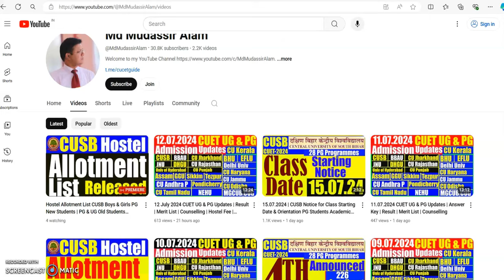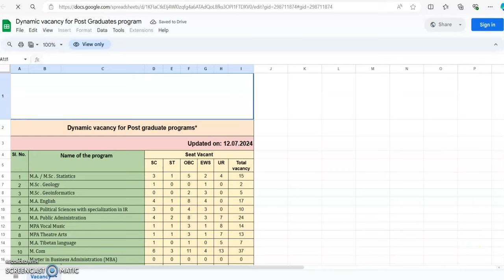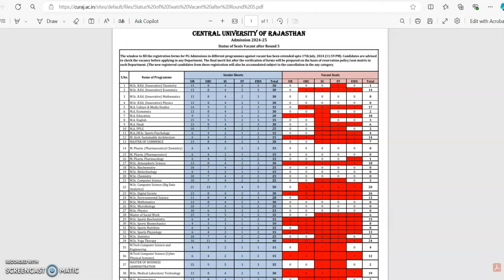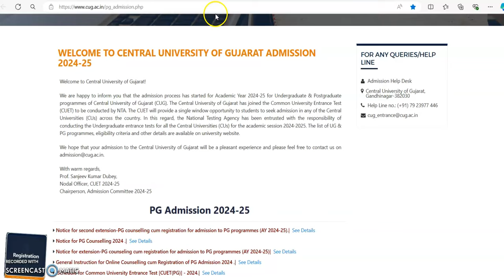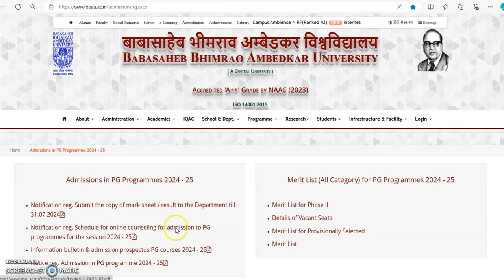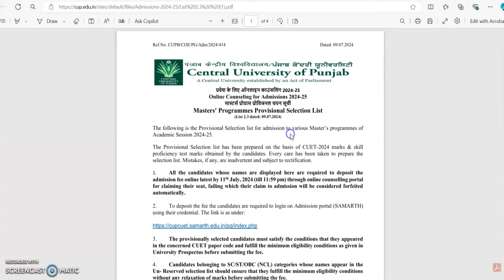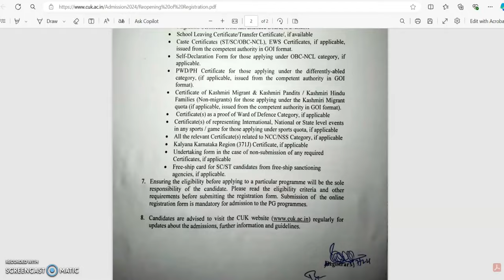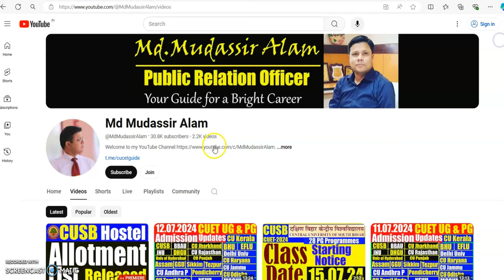13.07.2024 CUET UG & PG Updates | Hostel Allotment List | Answer Key Result | Merit List Counselling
Amritsar Group of Colleges, Arun Jaitley National Institute of Financial Management, ASSAM UNIVERSITY, BABASAHEB BHIMRAO AMBEDKAR UNIVERSITY, Babasaheb Bhimrao Ambedkar University (Satellite Centre, Amethi), BANARAS HINDU UNIVERSITY, CENTRAL SANSKRIT UNIVERSITY, CENTRAL TRIBAL UNIVERSITY OF ANDHRA PRADESH, CENTRAL UNIVERSITY OF ANDHRA PRADESH, CENTRAL UNIVERSITY OF GUJARAT,
CENTRAL UNIVERSITY OF HARYANA, CENTRAL UNIVERSITY OF HIMACHAL PRADESH, CENTRAL UNIVERSITY OF JAMMU, CENTRAL UNIVERSITY OF JHARKHAND, CENTRAL UNIVERSITY OF KARNATAKA,
CENTRAL UNIVERSITY OF KASHMIR, CENTRAL UNIVERSITY OF KERALA, CENTRAL UNIVERSITY OF ODISHA, CENTRAL UNIVERSITY OF PUNJAB, CENTRAL UNIVERSITY OF RAJASTHAN, CENTRAL UNIVERSITY OF SOUTH BIHAR, CENTRAL UNIVERSITY OF TAMIL NADU, DR. HARISINGH GOUR VISHWAVIDYALAYA, Gati Shakti Vishwavidyalaya, GURU GHASIDAS VISHWAVIDYALAYA, Indian Culinary Institute, Indian Institute of Information Technology, Lucknow, Indian Institute of Mass Communication, Indian Institute of Tourism & Travel Management, Indian Maritime University,
INDIRA GANDHI NATIONAL TRIBAL UNIVERSITY, JAMIA MILLIA ISLAMIA,
JAWAHARLAL NEHRU UNIVERSITY, MAHATMA GANDHI ANTARRASHTRIYA HINDI VISHWAVIDYALAYA, MAHATMA GANDHI CENTRAL UNIVERSITY, MANIPUR UNIVERSITY, MIZORAM UNIVERSITY,
Nalanda University, National Institute of Educational Planning and Administration, National Institute of Technology Tiruchirappalli, NATIONAL SANSKRIT UNIVERSITY, NORTH-EASTERN HILL UNIVERSITY, PONDICHERRY UNIVERSITY, Rajiv Gandhi National Institute of Youth Development, RAJIV GANDHI UNIVERSITY, SHRI LAL BAHADUR SHASTRI NATIONAL SANSKRIT UNIVERSITY, SIKKIM UNIVERSITY, TEZPUR UNIVERSITY, THE ENGLISH AND FOREIGN LANGUAGES UNIVERSITY,
TRIPURA UNIVERSITY, UNIVERSITY OF DELHI, UNIVERSITY OF HYDERABAD, Assam down town University, Assam Women's University,
BABA GHULAM SHAH BADSHAH UNIVERSITY, BARKATULLAH UNIVERSITY, Centre for Development Studies, Cluster University of Jammu
Cluster University of Srinagar, Delhi Teachers University, Delhi Technological University, DEVI AHILYA VISHWAVIDYALAYA, Digital University Kerala, DR. A.P.J. ABDUL KALAM TECHNICAL UNIVERSITY,
Dr. B. R. Ambedkar School of Economics University, Bengaluru, DR. B.R. AMBEDKAR UNIVERSITY DELHI, Dr. Ram Manohar Lohia Avadh University,
Dr. SHYAMA PRASAD MUKHERJEE UNIVERSITY, Guru Gobind Singh Indraprastha University, Gurugram University, Indian Institute of Teacher Education, Gandhinagar, Indira Gandhi Delhi Technical University for Women, Indira Gandhi Institute of Development Research,
Islamic University of Science and Technology, Kashmir, JIWAJI UNIVERSITY, KHWAJA MOINUDDIN CHISHTI LANGUAGE UNIVERSITY,
Kumar Bhaskar Varma Sanskrit and Ancient Studies University, MADAN MOHAN MALAVIYA UNIVERSITY OF TECHNOLOGY, Mahatma Gandhi Kashi Vidyapith, Mahatma Jyoti Rao Phoole University, Netaji Subhas University of Technology, RANCHI UNIVERSITY, Sanchi University of Buddhist-Indic Studies, SARDAR PATEL UNIVERSITY OF POLICE SECURITY AND CRIMINAL JUSTICE, SHRI MATA VAISHNO DEVI UNIVERSITY, Shri Vishwakarma Skill University, Siddharth University, UNIVERSITY OF JAMMU, VIKRAM UNIVERSITY, Vinoba Bhave University, Jaypee Institute of Information Technology Noida
MANAV RACHNA INTERNATIONAL INSTITUTE OF RESEARCH AND STUDIES, TATA INSTITUTE OF SOCIAL SCIENCES (TISS)
TERI School Of Advanced Studies
THE GANDHIGRAM RURAL INSTITUTE (DTBU)
Alliance University
AMITY UNIVERSITY, APEX UNIVERSITY, JAIPUR
Avantika University, Ujjain
Babu Banarasi Das University
Bahra University (Shimla Hills)
Bareilly International University
Bhagwant University
Birla Global University
Chandigarh University
DAV UNIVERSITY JALANDHAR
G D Goenka University,
GALGOTIAS UNIVERSITY
Ganpat University
GEETA UNIVERSITY, PANIPAT, DELHI-NCR, HARYANA